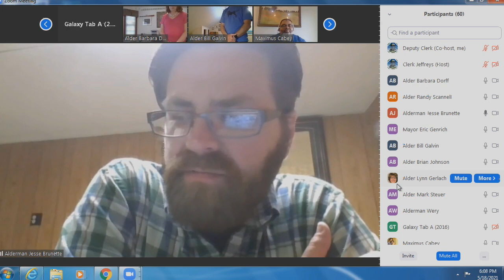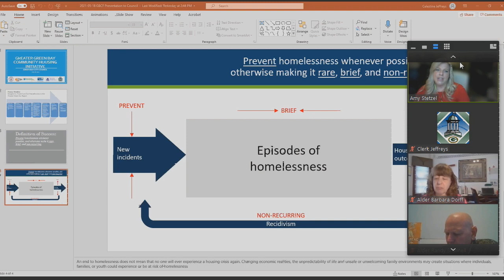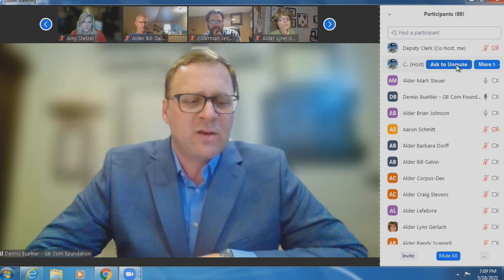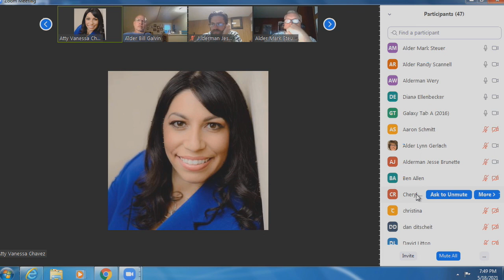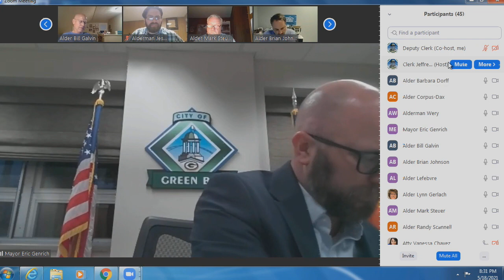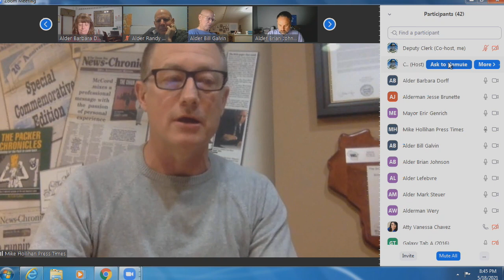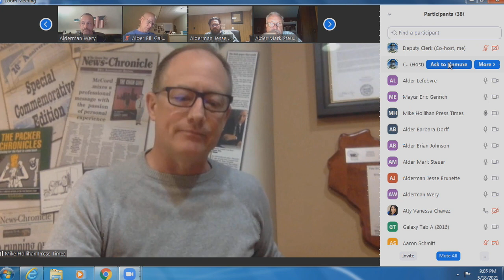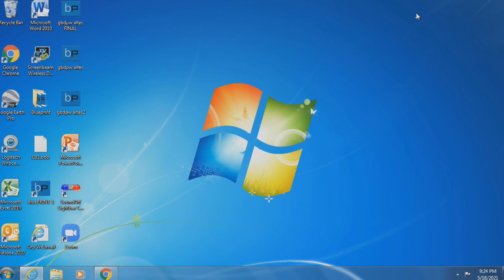Common Council 5-18-2021